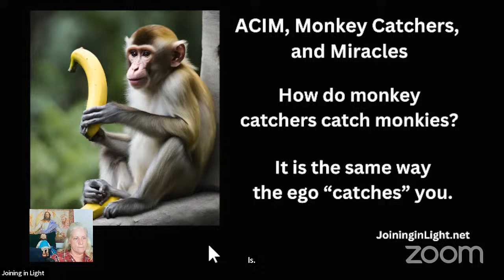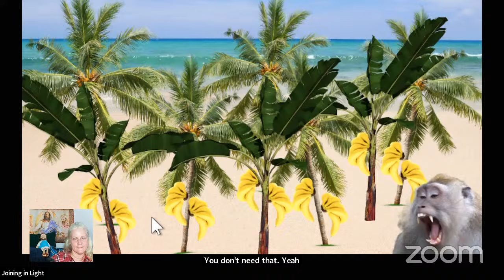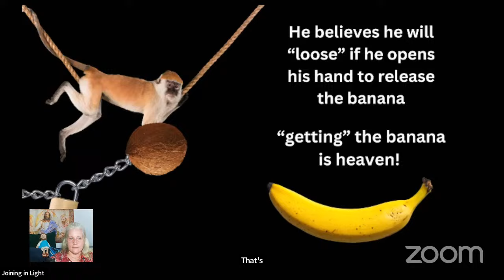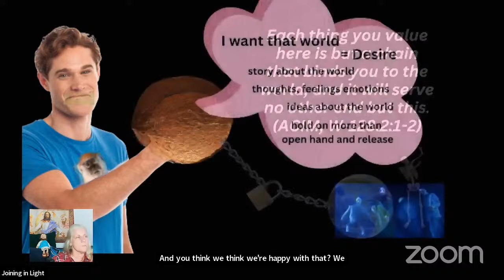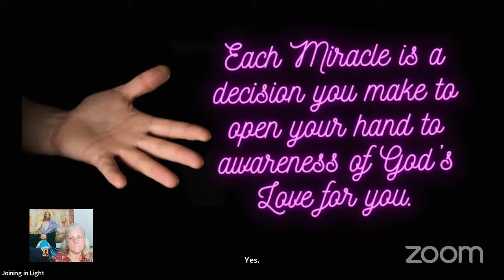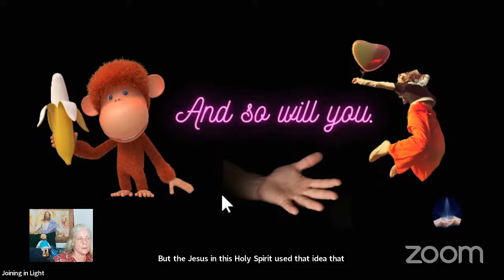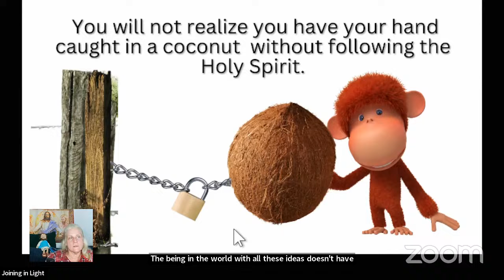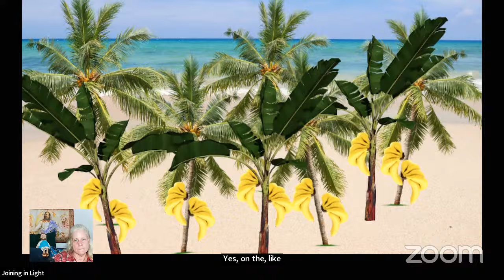🚀🚀The monkey catcher and simplicity of miracles | Satsang with Cay | 4Jul24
Clip from:
🚀🚀Tricks of the Ego to Avoid Miracles Part 2 | Satsang with Cay | 4Jul24

A Course in Miracles simplified.

In this Clip Cay shares how we fall asleep in the the illusion of the world the same way that a monkey falls for the trap of a piece of banana in a coconut.   The monkey 'wants (desires( the banana" and tries to pull it out, yet he can never get the banana out because his hand is too big when it is wrapped around the banana.   It is his "desire" to have the banana (he believes his happiness is in having the banana) more than his freedom.

The monkey is so focused on having the banana (ideas of the world) as valuable and he forgets that he can simply open his hand  to set himself free. This is the power of being coached by Jesus through the maze of delusion to see where we value the ideas of the world (the banana) more than our freedom and thus to see that all we have to do is open our hand (open our hand to God by accepting a miracle - cease to value the desire for something 'other than freedom") and simply walk away from the pain and suffering of the world.

The entire journey of ACIM is learning that we always have the power to cease choosing an experiences other than God/happiness and thus cease to value the ideas of the world over the Love of God. When we cease to value to ideas of the world (the banana), and see the power we have to open our hand (open our hand to God and accept the miracle) it is seen that there is no order of difficulty of miracles and that the power is always ours to cease to deny ourselves the Kingdom. Every time we are given an assignment by the Holy Spirit it is to show us where we do not realize we have our 'hand caught in a coconut" and "this need not be!".

This is part 2! The entire Course outlines tricks of the ego and they are legion!! Yet with diligence - and determination to see- all can be transcended.

The power of A Course in Miracles is that it is one of the most comprehensive texts in existence that outlines all of the “ego tricks” that deny love and thus prevent spiritual awakening. The Course lists over 400 “you believes” that are used by the ego to deny the kingdom of heaven within. Each of these beliefs and the associated desire for experience other than God must be released to a miracle to fully experience the love and happiness of God. The ego uses many tricks to attempt to prevent and delay miracles and in this session we will be sharing many of the tricks and how to overcome them.
No compromise. Decide for heaven every time. Amen!

⁷I must have decided wrongly, because I am not at peace.
⁸I made the decision myself, but I can also decide otherwise.
⁹I want to decide otherwise, because I want to be at peace.
¹⁰I do not feel guilty, because the Holy Spirit will undo all the consequences of my wrong decision if I will let Him.
¹¹I choose to let Him, by allowing Him to decide for God for me. (ACIM, T-5.VII.6:7-11)

Daily Evening Light Circles Miracles (7 pm Central, Desire releasing)

What are Light Circles? A means to learn to hear and speak the Voice for God and be guided to miracles.  How to participate in Light Circles

Ask me which miracles you should perform. (ACIM, T-1.III.4:3)

Many Resources for Spiritual Awakening! ACIM online, Video playlists, podcasts, worksheets.

How to be coached to miracles by Jesus: Jesus: A New Covenant ACIM, A Message for ACIM students on Amazon.